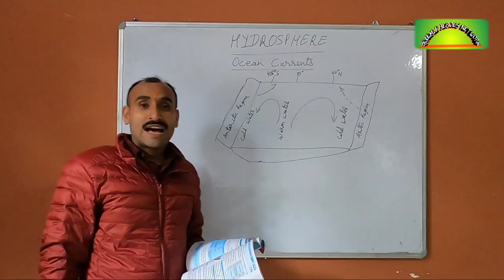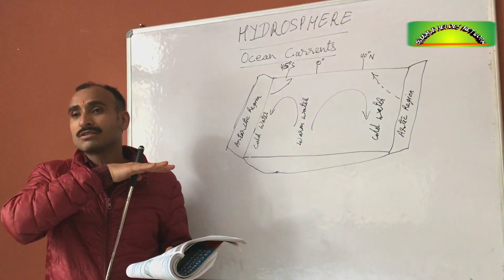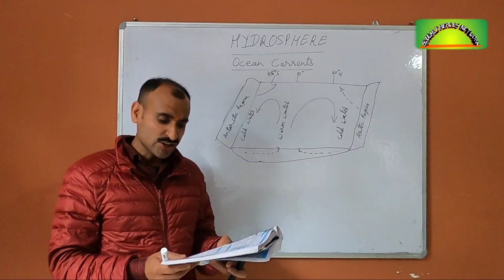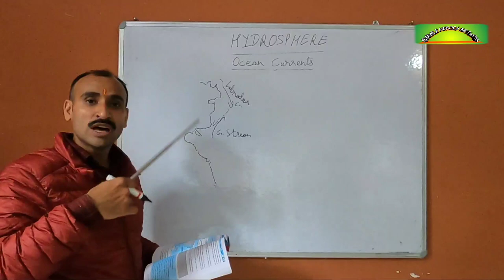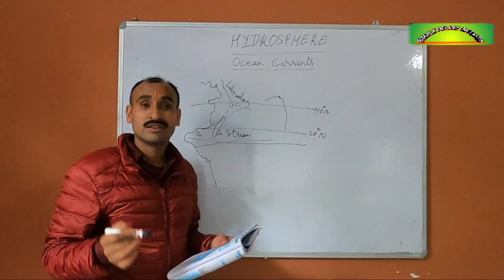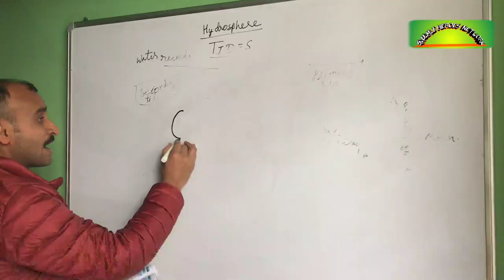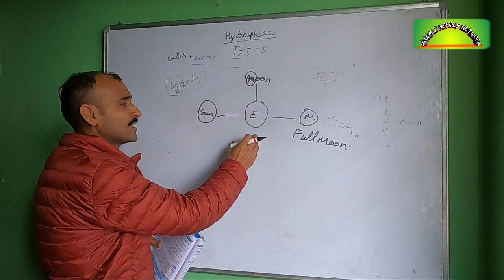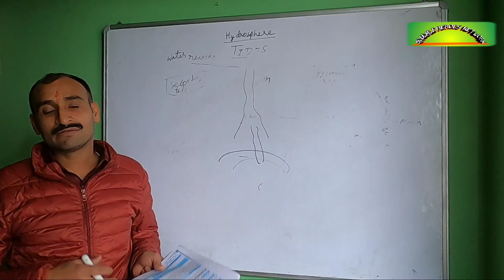EP 8 | GEOGRAPHY | CHAPTER 3 | CLASS X | MADHYAMIK | sumigoesonline # sumiforstudents